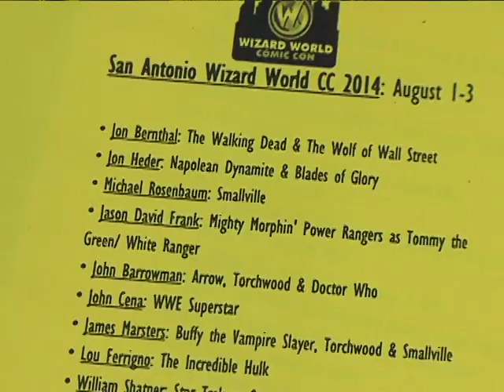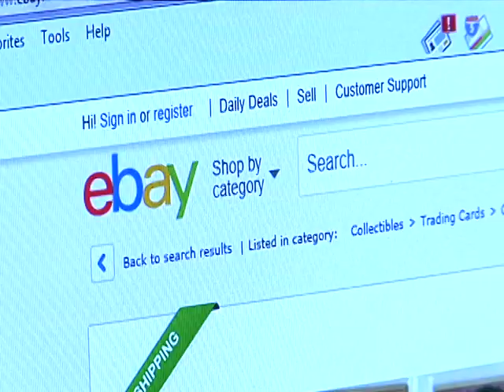Valley collectors say buying collectibles is an investment for their future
The J&V Collectors Expo in Harlingen brings together people from all across the Valley to sell some of their prized possessions like action figures, comic books and video games.